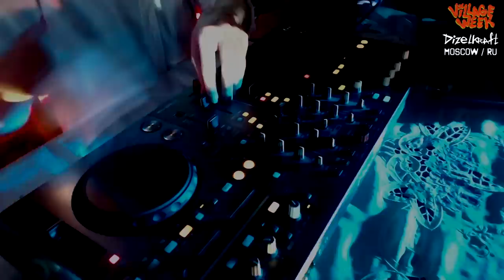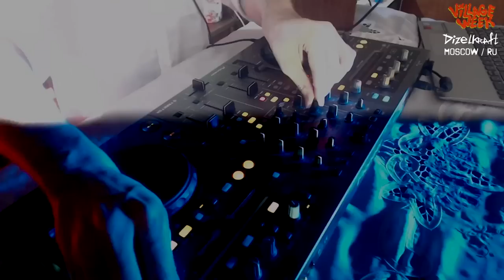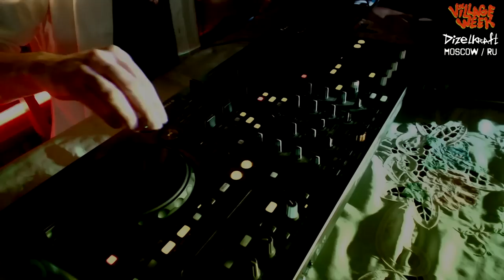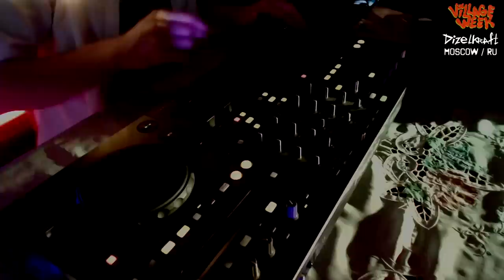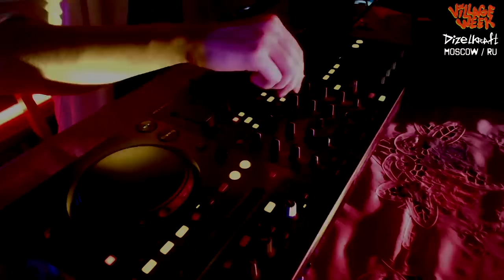VILLAGE WEEK х Dizelkraft ж @VillageGang (Penis Music)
Mikhail, after dinner with Pyotr Mikhailovich Chuikovsky, showed him what they are now listening to in intelligent societies.

Village Week 2022
Tracklist:

00:00 Дунаевский & Russian Philharmony - Дети капитана Гранта
00:19 Damian Avila - TekNO (ft. IVARR)
2:10 Dizelkraft - Take Me on Techno
3:50 Yuko - Hreblia
5:26 Anderex - ACID TECH
7: 31 Huski - Toxic Love (The Dark Horror Bootleg)
8: 25 Carnage & Timmy Trumpet FT. Wicked Minds - Nah Nah (FRUTi Bootleg)
10:30 First Gift - Parmostik
11:39 Audiogutter - Straight To The Point
12:57 First Gift - Planet Durp
13:40 Hard Bass School - Шиномонтаж
15:15 Alby Loud x Yanck Yanck - Lujuria
16:29 Dizelkraft - Her Voice (Unreleased)
17:35 Sickmode - GO STUPID (Madmize Bootleg)
19:24 Hallucinator - Satanism
21:21 Death Grips - No Love (Dizelkraft Bootleg, Unreleased)
22:57 Katharsys - Dirty Like A French Man (The Clapms Remix)
24:41 Gancher & Ruin - Tyson (Patreon Exclusive Track)
25:48 MAXIMUM THE HORMONE - Whats up, people (Dizelkraft Bootleg, Unrealesed)
27:35 ABBA - Gimme Gimme Gimme (Quarkee Bootleg)
28:44 Andy The Core - Getting Old
29:48 Mrotek X Rob Gee - Party Time
30:53 CMH - блэйдраннэр
32:50 Dizelkraft, Sihk - Dance Brawl (Unreleased)
33:52 KILLV, 200DB, MahtZz - Slayer (White Gangster Remix)
35:20 Dizelkraft, White Gangster - Work
36:17 CheapeX - Hey Ya
37:30 1800 PAIN - LEGO
39:14 Szeukers - Iech Kom Oet Limburg Ketamine Edit
40:46 SNTCH - Bomb
43:40 Spongebob Squarewave - Ghost Accent Spooooky Special
46:00 Robtiel - Es Kaliert Schon Wieder
47:56 Alby Loud - WELCOME TO HELL
50:15 Dvar - Hishmaliin